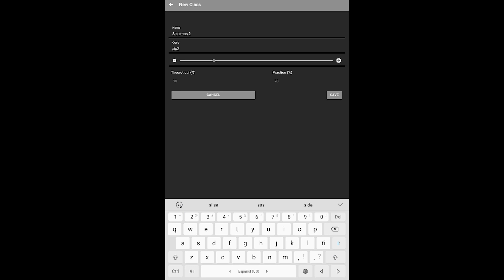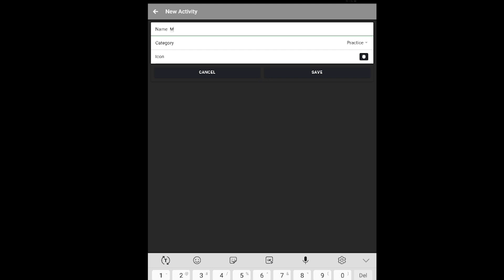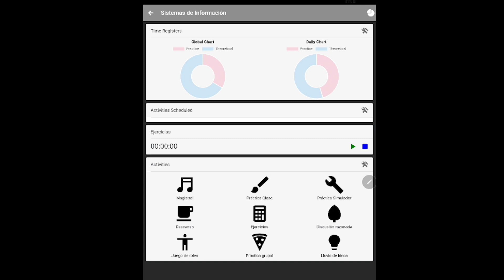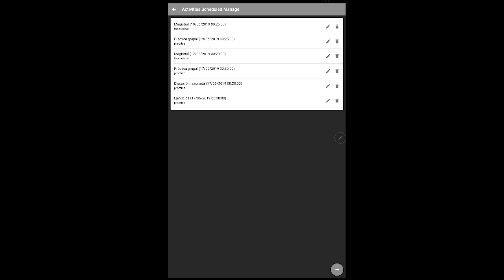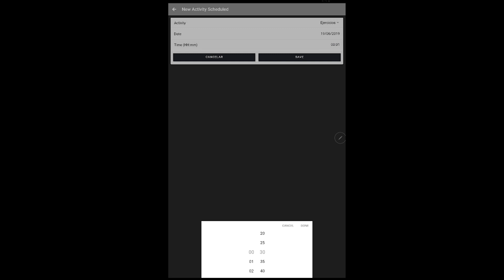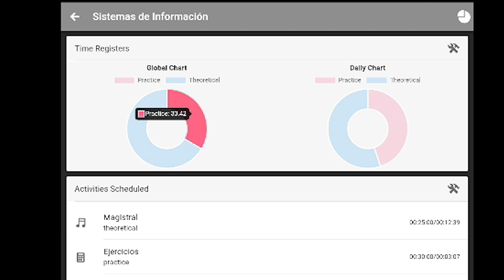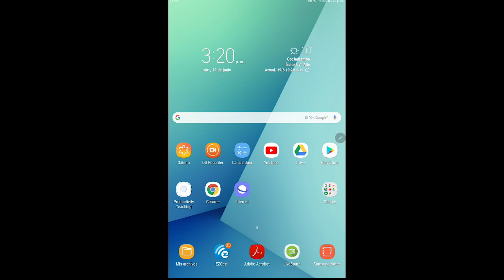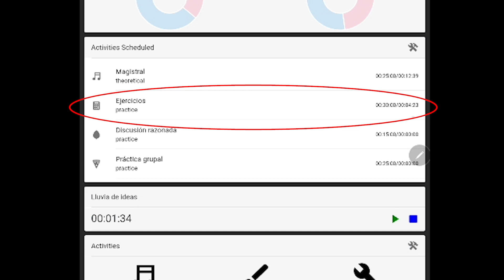Productivity teaching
app  Productivity Productivity  UPB